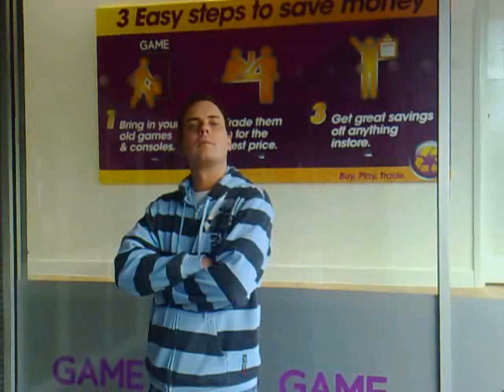Simon Logan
Simon Logan from Radio Aire's Breakfast Show shows off his magic powers